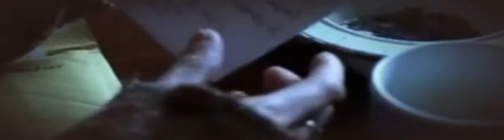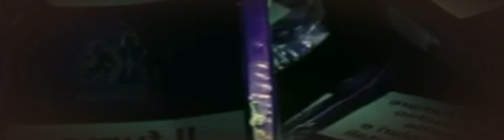Freddy Hotel 2014